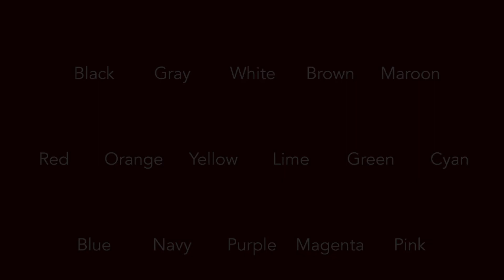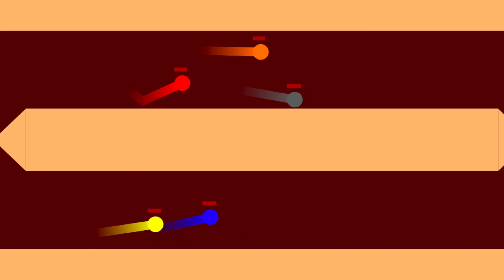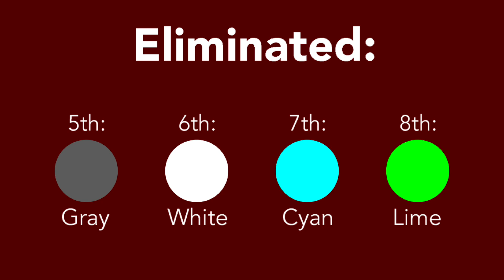If Taking A Vaccine Was An Algodoo Marble Race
With many COVID-19 vaccines already being finished and some already being used, what would that look like as an Algodoo Marble Race? Marbles will have to race to clear the body of viruses while not getting eliminated themselves.

©️ Usage Policy:
Check out our Usage Policy on how to use our Algodoo marble race videos in a transformative way for your videos

0:20: Kevin Macleod - District Four
Avenza
0:28: Wicked
3:59: Straight up